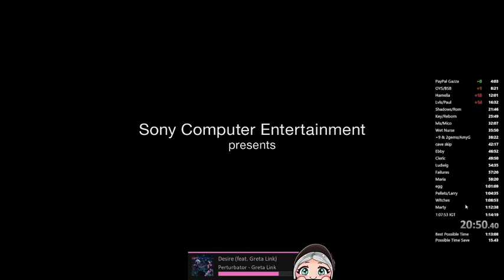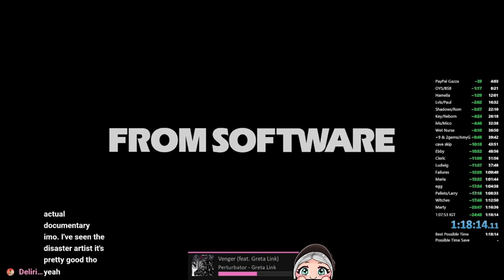Bloodborne All Bosses Speedrun With A Really Bad Lecture Hall Skip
Bloodborne All Bosses Speedrun Finished In 1:10:57 IGT